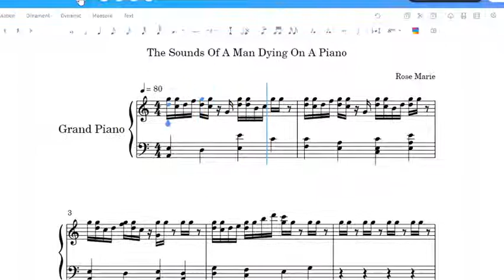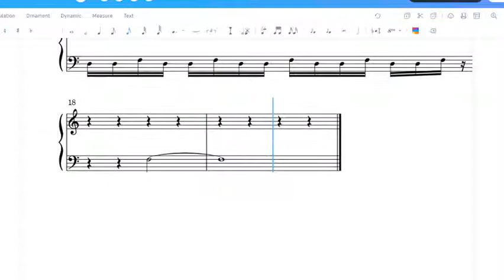Man Murdered On A Piano - Score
This was half an hour of my life wasted.